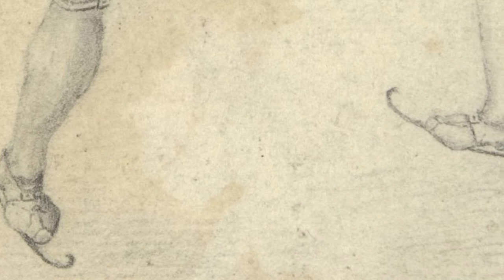Minuet del Gran Duca di Mosca (from The Delightful Pocket Companion) per flauto solo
Brano: Minuet del Gran Duca di Mosca (from The Delightful Pocket Companion)
Immagine: PATTINATORI di Anonimo olandese del '700.
Esecutore: Mario Folena, flauto traverso Palanca di Martin Wenner.
Filmato n° 28